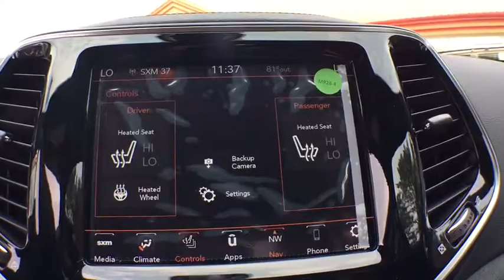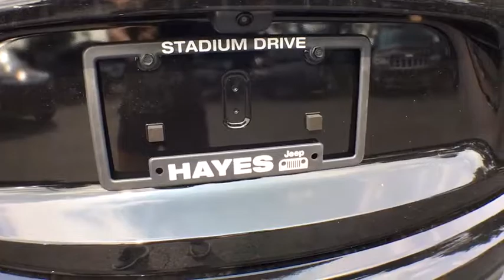2020 Jeep Cherokee Kalamazoo, Vicksburg, Paw Paw, Plainwell, Battle Creek, MI J20024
Diamond Black Crystal Pearlcoat New 2020 Jeep Cherokee available in Kalamazoo, Michigan at Hayes Jeep. Servicing the Vicksburg, Paw Paw, Plainwell, Battle Creek, MI.
2020 Jeep Cherokee High Altitude - Stock#: J20024 - VIN#: 1C4PJMDX1LD500076

Hayes Jeep
3718 Stadium Dr